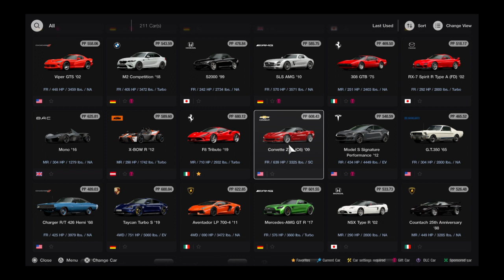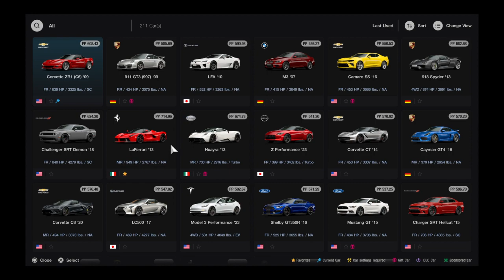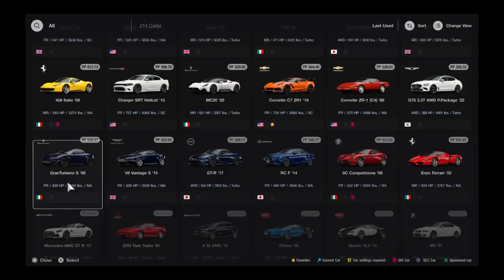Gran Turismo® 7_20240228..Corvette C6 ZR-1 @ Monza